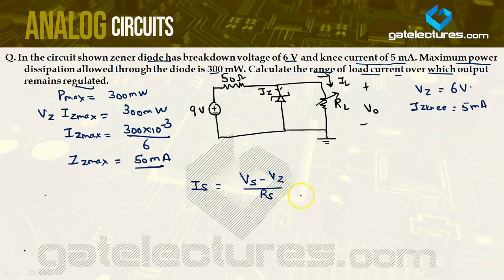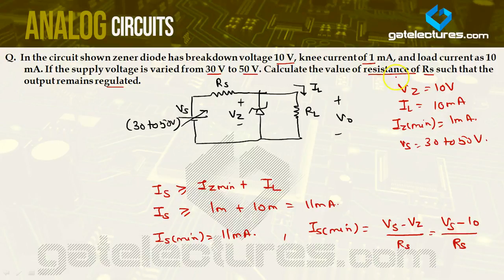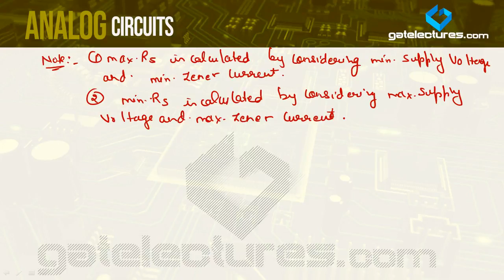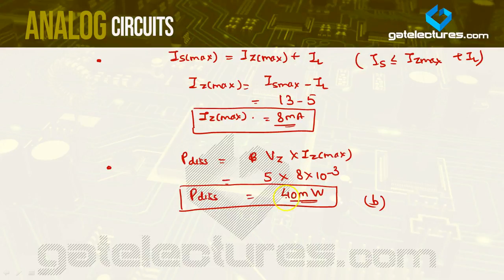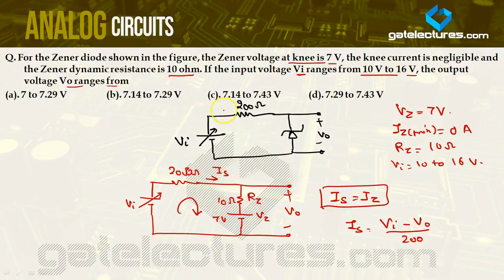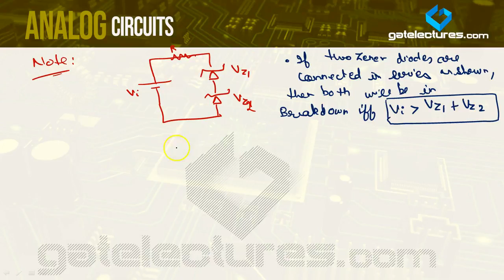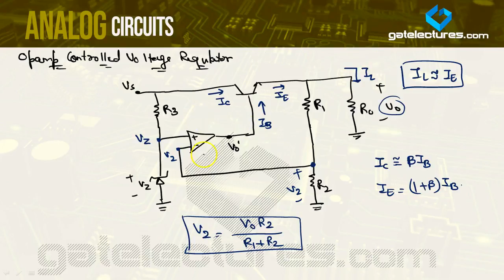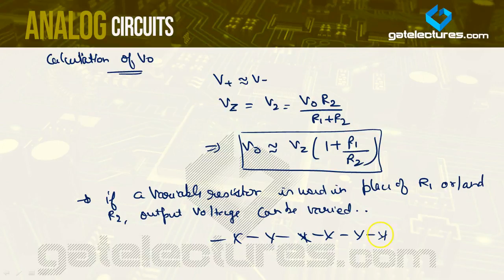10 Important GATE examples on Zener Regulator & Introduction to Op - Analog Electronics & Circuits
In this video, you will learn about "Important GATE examples on Zener Regulator and Introduction to Op". This topic is very important in Analog Electronics & Circuits. This Video tutorial is in Hindi Language.